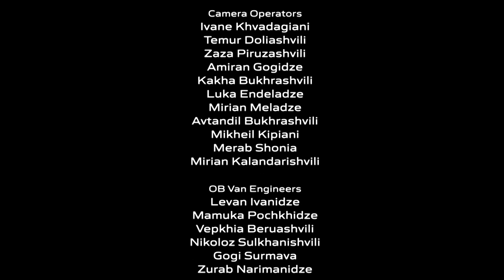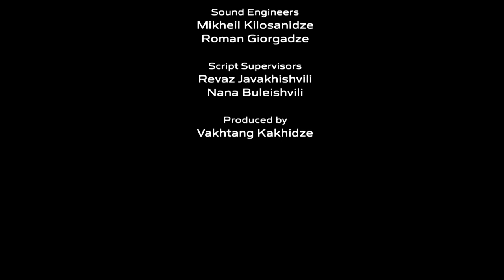Wolfgang Amadeus Mozart - Requiem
Tbilisi Symphony Orchestra
Conductor - Vakhtang Kakhidze
Soloists:
Tinatin Mamulashvili, Irine Aleksidze, Zurab Natroshvili, Giorgi Goderdzishvili
Georgian State Chior
Chiormaster - Archil Ushveridze
Directed by - David Gersamia